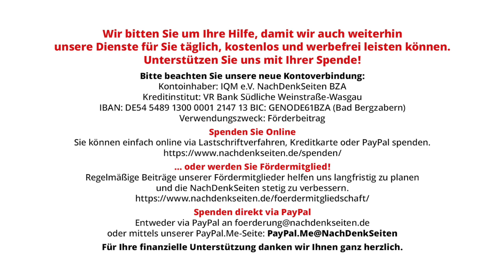Wollt Ihr die Welt in Flammen sehen? | Jens Berger | NDS-Podcast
Wollt Ihr die Welt in Flammen sehen? | Jens Berger | NachDenkSeiten-Podcast | 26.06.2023

Am Samstag hielt die Welt den Atem an. Söldnerführer Jewgeni Prigoschin rief zum „Marsch auf Moskau“ auf, und es dauerte bis in die Abendstunden, bis eine Verhandlungslösung den Showdown zwischen den Wagner-Söldnern und den regulären Streitkräften vor den Toren Moskaus in letzter Minute verhinderte. Wer am Wochenende die deutschen Medien verfolgte, stieß dort auf eine Mischung von klammheimlicher bis offener Freude – offenbar hat die naive Hoffnung auf einen „Regime Change“ in Moskau unsere Meinungsmacher so fest im Griff, dass man sich dafür sogar Chaos und Bürgerkrieg in einem Land herbeiwünscht, das die größte Atommacht der Welt ist. Es kann einem wirklich mittlerweile angst und bange werden, wenn man sich den geistigen Zustand unserer Eliten vor Augen hält. Ein Kommentar von Jens Berger.

Artikel veröffentlicht am: 26. Juni 2023 um 12:48
Autor: Jens Berger
Sprecher: Tom Wellbrock
Titelbild: Screencap Anne Will